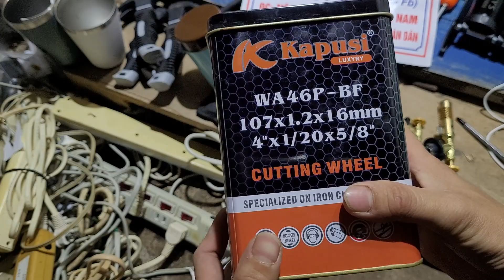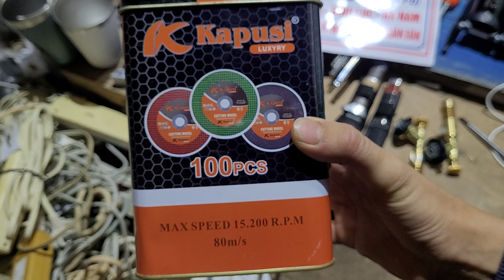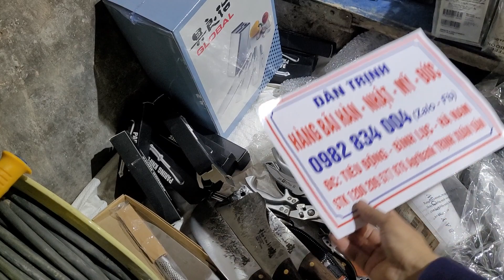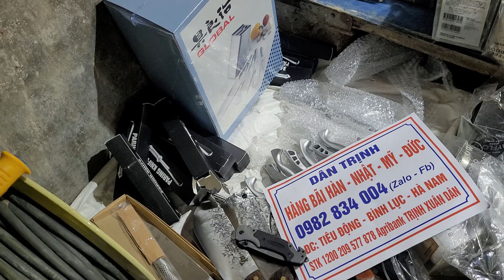khò ga, dao nga, dao Mỹ, dao nhật, Dây điện bãi nhật, hàng bãi nhật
dao nga
dao Mỹ
dao nhật
dao chặt nhật
nạo đa năng
kéo cắt gà
Dây điện bãi nhật
dụng cụ kim khí
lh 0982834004